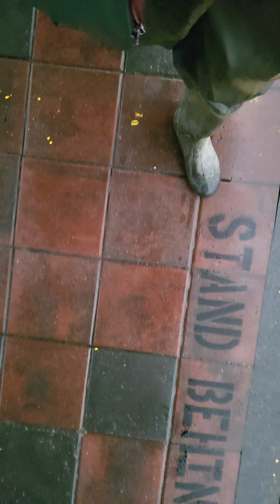11.27.22 Magellan Chest Waders 1-2(5)